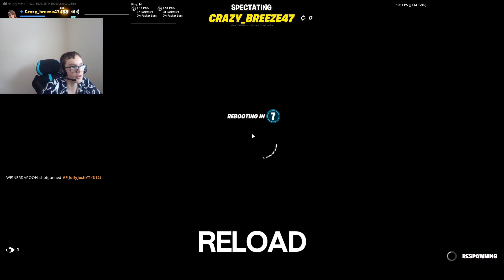Goodbye Fortnite Reload...